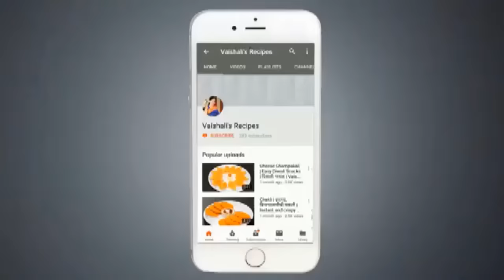फिंगर चिप्स बनविण्याची सोपी आणि झटपट पद्धत/French Fries/ Finger Chips/Vaishalis_Recipe...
आज तुमच्या सोबत फ्रेंच फ्राईस म्हणजेच आपले फिंगर चिप्स ची रेसिपी शेअर करत आहे..
  फिंगर चिप्स करण्याची ही सोपी पद्धत आहे आणि बनवायला फारसा वेळही लागत नाही.
मुलांना हे फ्रेंच फ्राईस खूप आवडतात,तर या पद्धतीने जरुर करुन बघा.
साहित्य :
बटाटा ३
मीठ १/२ टी स्पून
तेल ( तळण्यासाठी तेल)

Ingredients :
Potatoes 3

      आवडले तर विडीओ ला लाईक, शेअर आणि चैनल ला सबस्क्राईब जरूर करा...